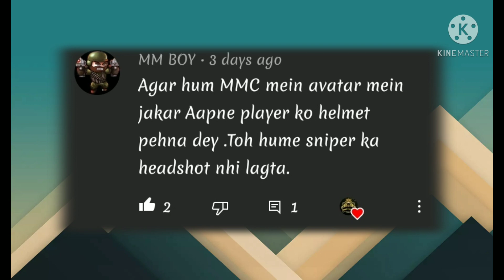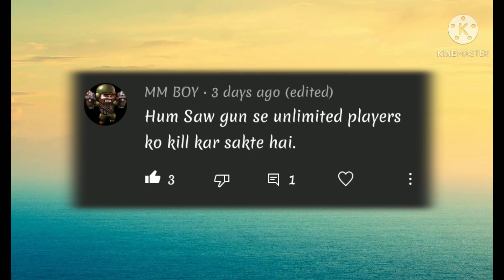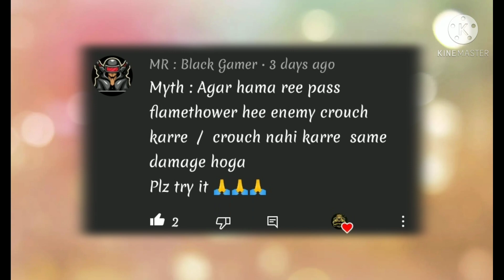Top 5 Mini Militia Myth 🔥|Myth Buster Serious |Myth Part 3😎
Kepp Support Me And Complete 200Subscribers Quickly 🥰🥰

part2 video link:-

mini militia
Doodle army 2
da2
mini militia myth
myths new video
mini militia new video
devil AyushYT
gamonzo adda
grenade killers
gamonzo new video
mini militia new video in hindi